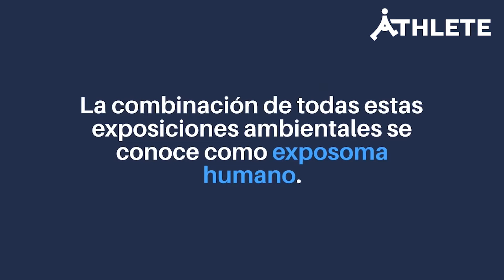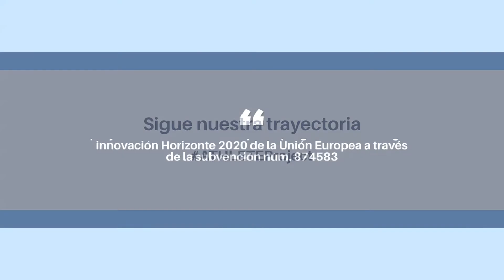Proyecto ATHLETE sobre el exposoma humano - Spanish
A diario, estamos expuestos a una serie de contaminantes a través de la dieta, los productos de consumo, nuestro estilo de vida y el entorno en el que trabajamos y vivimos.

La combinación de todas estas exposiciones ambientales se conoce como exposoma humano.

El proyecto ATHLETE reúne a personal científico y especialistas de toda Europa para estudiar el exposoma humano y saber cómo estos contaminantes pueden afectar nuestra salud en el transcurso de la vida.

ATHLETE ayudará a comprender cómo la combinación de compuestos químicos presentes en el ambiente puede afectar a nuestra salud
especialmente en las primeras etapas de la vida, cuando somos más vulnerables a las exposiciones ambientales.